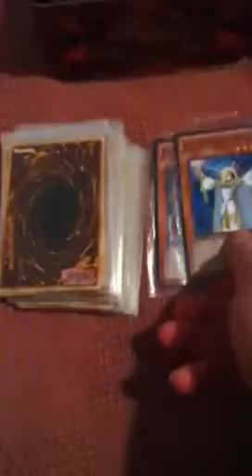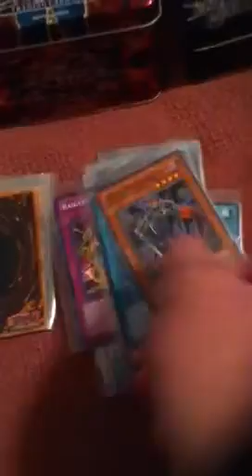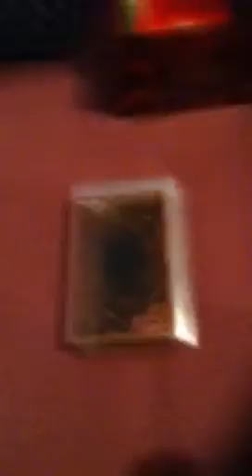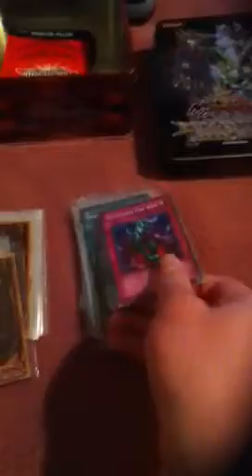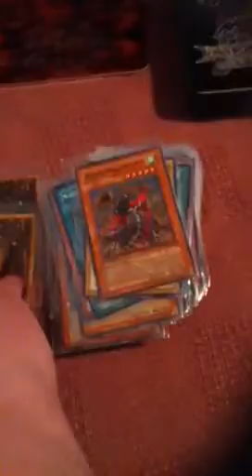Special Update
my old yugioh deck returns and I show off my new lightkeepers deck